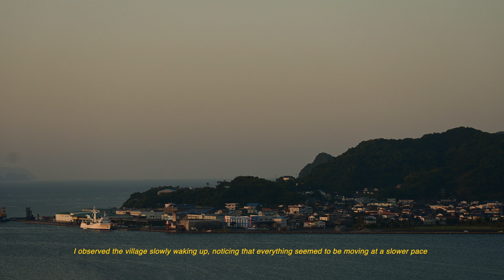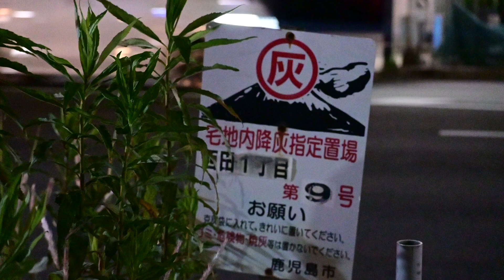Hidden Gems are Waiting to be Found: Ibusuki, Japan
Sometimes, the best experiences in life come from embracing the unknown. With a thirst for adventure and a desire to break free from the routine, I found myself standing at the virtual crossroads of Google Maps. Without any prior research or preconceived notions, I closed my eyes and selected a random destination: Ibusuki. Little did I know that this spontaneous decision would lead me to a day filled with stunning landscapes, culinary delights, and a deep appreciation for the beauty of the unplanned.

As I arrived in Ibusuki, I was immediately captivated by the charming shape of Mount Kaimon. Rising proudly against the horizon, its graceful contours resembled a guardian silently watching over the land. The sheer beauty of this natural landmark left me in awe, and I couldn't resist taking a moment to soak in its breathtaking presence. It was a reminder that nature's wonders often surpass our expectations, and I felt a sense of gratitude for stumbling upon such a sight.

Exploring further, my eyes were drawn to Lake Ikeda, glistening serenely in the sunlight. Surrounded by lush greenery, it exuded tranquility and offered a serene escape from the bustling world. With the absence of crowds, I had the privilege of immersing myself in the peaceful atmosphere, relishing in the quietude and embracing the sense of solitude. It was a refreshing change of pace, a chance to reconnect with nature on a deeper level.

As the aroma of local cuisine filled the air, my senses guided me towards a small eatery. There, I indulged in a culinary journey that perfectly captured the essence of Ibusuki. Smoked skipjack tuna, renowned for its rich flavor and tender texture, delighted my taste buds with each bite. Accompanied by fragrant curry and rice, it was a fusion of flavors that left an indelible mark on my palate. The combination of spices and fresh ingredients transported me to the heart of Ibusuki's gastronomic heritage.

But the culinary adventure did not end there. I couldn't resist the temptation of trying the mango specialties that Ibusuki is famous for. A luscious mango parfait became my sweet indulgence, a harmonious blend of creamy layers and the vibrant sweetness of ripe mangoes. It was a symphony of flavors, a dessert that celebrated the region's bountiful harvest and left me yearning for more.

In a world that often urges us to plan meticulously and research thoroughly, my visit to Ibusuki taught me the value of relinquishing control and embracing the unexpected. It reminded me that sometimes, the best experiences come when we let go and allow ourselves to be carried away by the winds of spontaneity. Ibusuki will forever hold a special place in my heart as a reminder that hidden gems are waiting to be found, and the beauty of the unplanned can be truly remarkable.

Throughout the day, Ibusuki revealed itself to me as a place of hidden treasures. The lack of prior research allowed me to approach each discovery with childlike wonder, embracing the magic of the unexplored. From the stunning landscapes of Mount Kaimon and Lake Ikeda to the delectable delights of smoked skipjack tuna and mango-infused treats, every experience was a testament to the power of spontaneity and the joy of surrendering to the unknown.

As the day drew to a close, I found myself reflecting on the beauty of this unplanned adventure. Ibusuki had gifted me with moments of serenity, culinary delights that delighted my taste buds, and a reminder that the world is full of surprises waiting to be discovered. It served as a testament to the rewards of venturing off the beaten path, and I felt a profound sense of gratitude for the journey I had embarked upon.